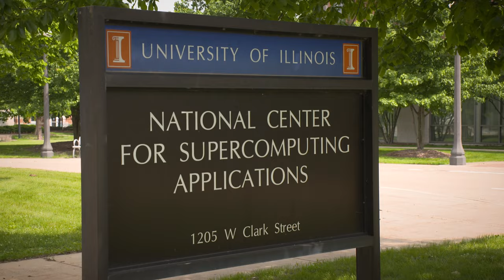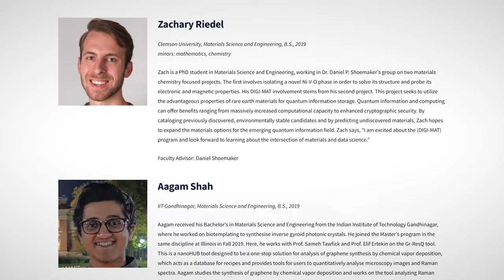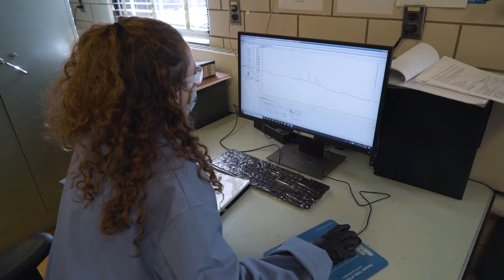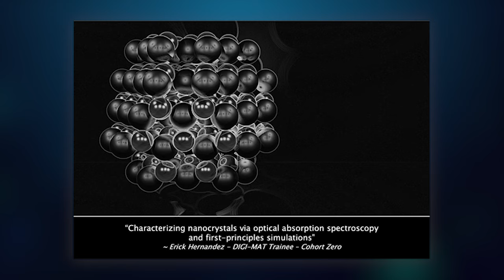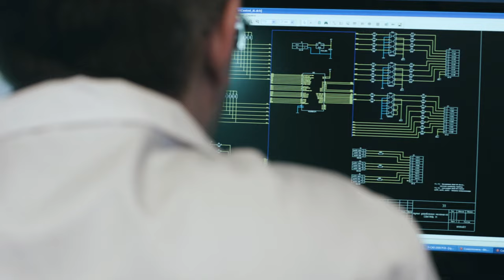University of Illinois at Urbana-Champaign, National Center for Supercomputing Applications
The (Data & Informatics Graduate Intern-traineeship: Materials at the Atomic Scale)  DIGI-MAT program was the vision of University of Illinois at Urbana/Champaign (UIUC) Prof. Harley T. Johnson. Prof. Johnson currently serves as Associate Dean for Research, Grainger College of Engineering; Professor, Department of Mechanical Science and Engineering; Faculty Affiliate, National Center for Supercomputing Applications (NCSA) and Director/Principal Investigator (PI) of the DIGI-MAT program. He is also a 2021 Presidential Medallion recipient. The medallion is the highest honor the University of Illinois system president can bestow upon faculty and administration. Prof. Johnson was awarded the Presidential Medallion for his leadership behind the University of Illinois system’s response to the COVID-19 pandemic and the first of its kind – Shield Saliva Test. While leading the University in the COVID response, Prof. Johnson was awarded 3-million dollars from the National Science Foundation for his DIGI-MAT - NRT grant proposal to launch the first of its kind, a program that focuses on research at the intersection of materials science and data informatics - the DIGI-MAT program. A program dedicated to training graduate students across several departments (computer science, physics, materials science, mechanical engineering, chemistry, iSchool, statistics, physics) with an enthusiasm for material and data informatics.
The DIGI-MAT grant was written in collaboration with and is administrated through, the UIUC, National Center for Supercomputing Applications (NCSA). NCSA is a supercomputing research hub at the epicenter of transdisciplinary research. Since 1986, this pioneering innovation center has united academic institutions and global companies in search of the answers to the world’s most challenging problems and helping meet the needs of future generations. NCSA is one of five facilities created by the National Science Foundation’s Supercomputer Centers Program. Go here to see some of NCSA’s advanced data visualization tours and images.
The Grainger College of Engineering is also a collaborator and contributor.